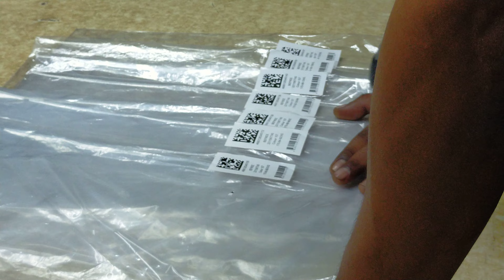Poly Barcode Reading inspection